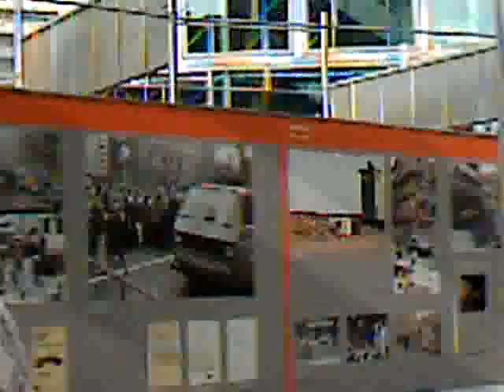Berlin Alexanderplatz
Im Zentrum der Hauptstadt treffen  täglich die unterschiedlichsten Menschen aufeinander.
Mit der Weltuhr, mit dem Fernsehturm und jetzt die Ausstellung "Friedliche Revolution" ist der Platz ein Magnet für Touristen aber auch für altansässige Berliner, die Hinzugezogenen und die, die es werden wollen.
Musik aller Stillrichtungen, Punks, Religiöse Gruppierungen (wie im Video), Exilkubaner, die sich jeden Tag am Nachmittag vor dem Mc Donald's treffen, Einsame Seelen, Freunde, Geliebte.
Die Weltzeituhr verleiht dem Fernweh grosse Flügel im Niemandsland, Alexanderplatz.